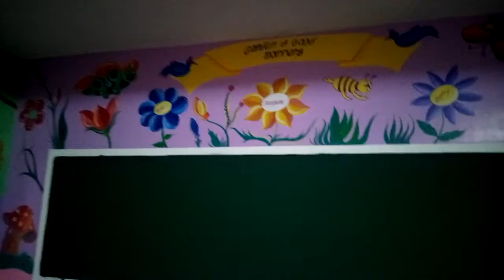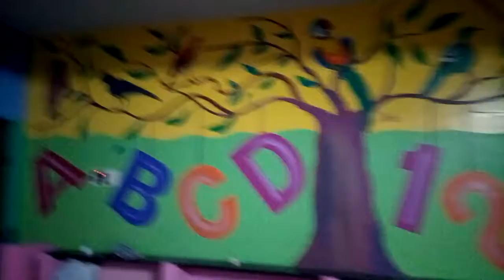Harish Wall art paintings, Andhra 09884637178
Wall, ceiling art paintings, play school, lkg and ukg class rooms, home, night sky glow ceiling paintings in Andhra and near by states, harish 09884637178